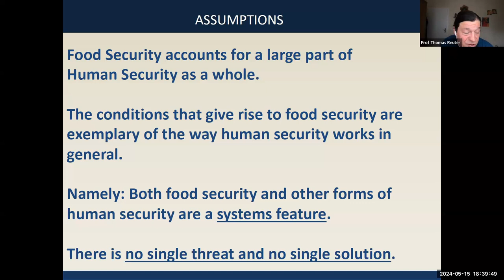WAAS@64 | Thomas Reuter | Sciences for Food, Water, and Energy Security